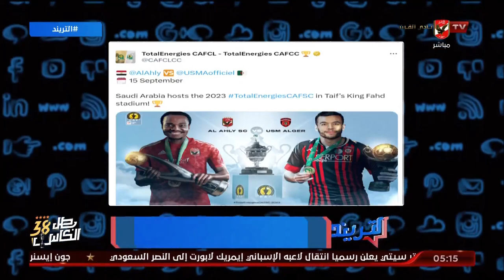محمد سعيد يكشف كواليس الاتحاد الأفريقي لأختيار موعد مباراة السوبر الأفريقي بين الأهلي واتحاد العاصمة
محمد سعيد يكشف كواليس الاتحاد الأفريقي لأختيار موعد مباراة السوبر الأفريقي بين الأهلي واتحاد العاصمة الجزائري | التريند